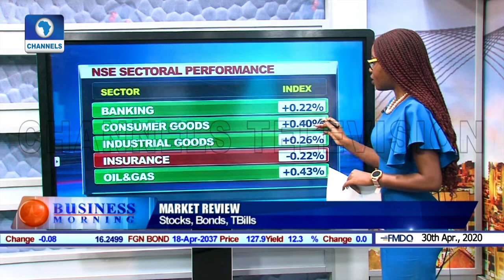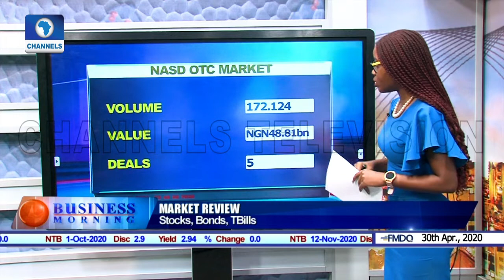How The Nigerian Market Will Benefit From IMF Loan - Analyst